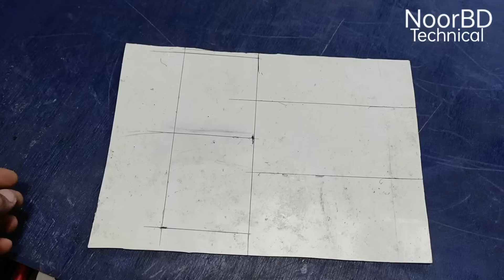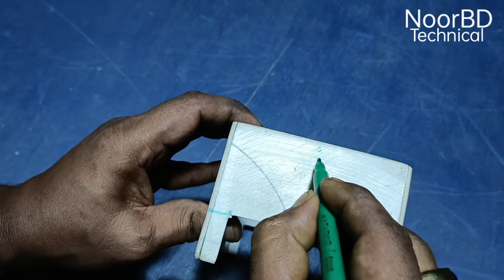আকর্ষণীয় এলইডি ল্যাম্প ভিডিও দেখলে আপনিও পারবেন